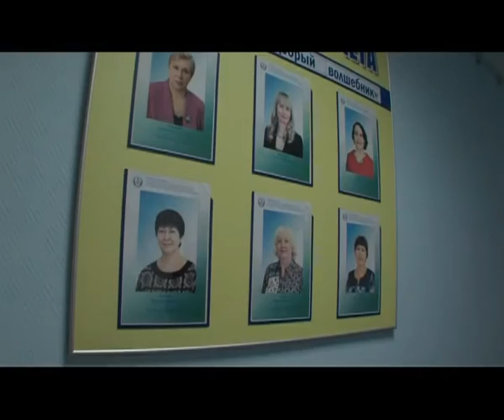Следствие про Добрый волшебник